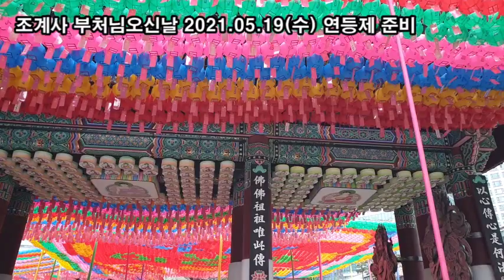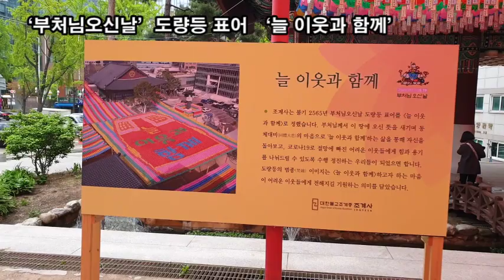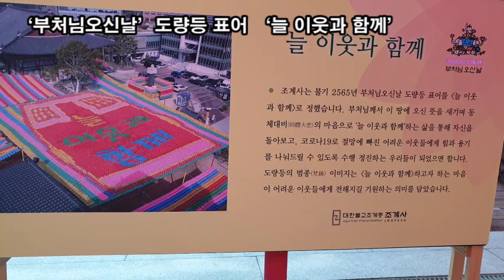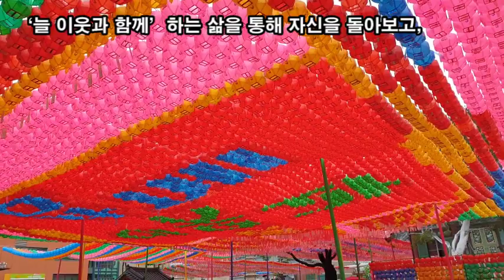랜선힐링여행, 조계사 부처님오신날(2021.05.19(수)) 연등제 제4탄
조계사 부처님오신날(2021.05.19(수)) 연등제 제4탄
조계사 서울특별시 종로구 견지동 우정국로 55

조계사 부처님오신날 축하 전통등
연꽃은 부처님의 세계, 극락의 세계를 나타내는 상징물
조계사 비둘기
조계사 비둘기
연꽃은 진흙 속에 뿌리를 두지만
진흙 아래에 오염되지 않은 긴 줄기에서 꽃이 피듯이
비집착(nonattachment)을 의미
전설에 따르면 아기 붓다가 걷는 곳마다 연꽃이 피었다
BC 624년 4월 8일 북인도 코타마 싯타르타 탄생
연등제 행사를 위해 화려하게 장식된  조계사 정문 연등
조계사 부처님오신날 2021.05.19(수) 연등제 준비
사찰을 지키는 수호신 사천왕상이 부조판 형식으로 설치됨
연등제 행사를 화려하게 장식된  조계사 연등
부처님오신날’도량등 표어 ‘늘 이웃과 함께’
부처님께서 이 땅에 오신 뜻을 새기며 동체대비의 마음으로
‘늘 이웃과 함께’하는 삶을 통해 자신을 돌아보고,
코로나19로 절망에 빠진 어려운 이웃에게
힘과 용기를 나눠드릴 수 있도록
수행 정진하는 우리가 되었으면 합니다”